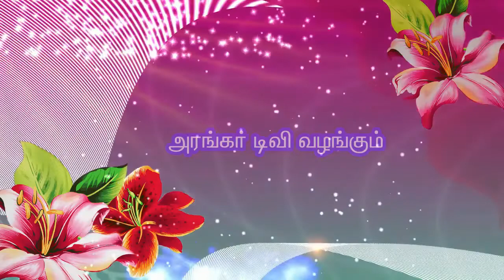சித்தர்களின் வழிபாடு - திரு.ஜெயபாலன், விராலிமலை